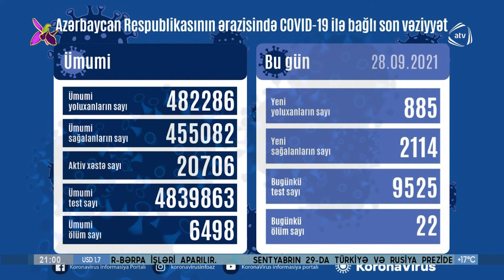Ölkədə koronavirus infeksiyasına 885 yeni yoluxma faktı qeydə alınıb (28.09.2021)